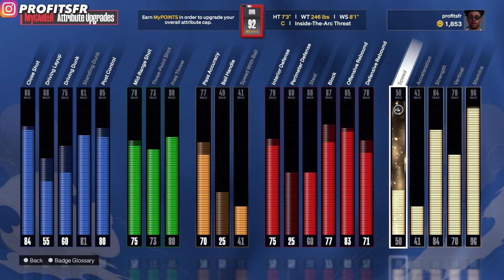1 MILLION VC... I LOST IT ALL 🤦🏾‍♂️ NBA2K24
1 Million VC... gone

Add My PSN: Profitsfr